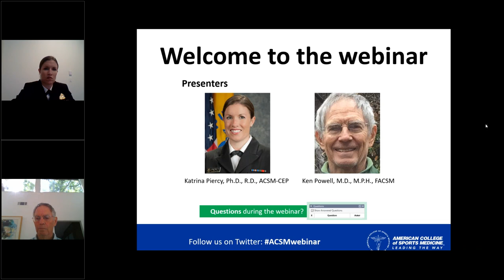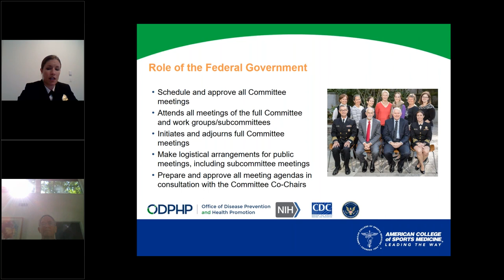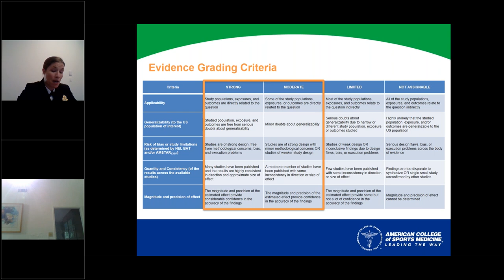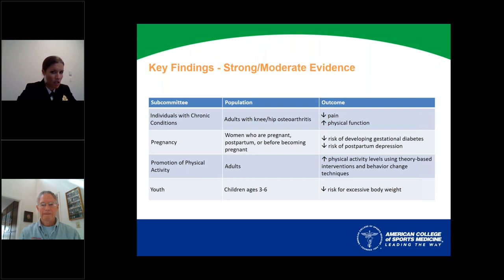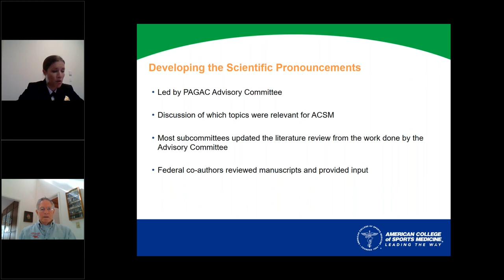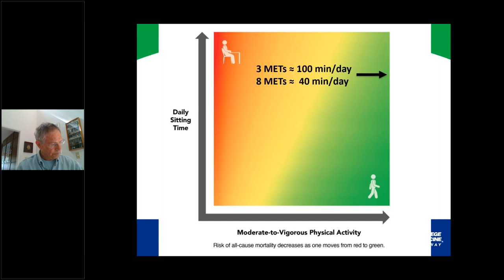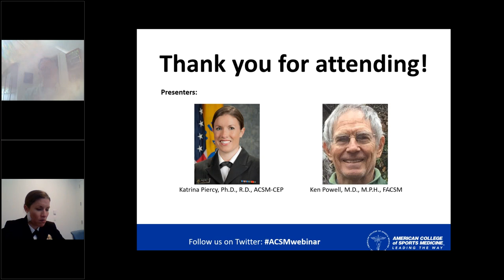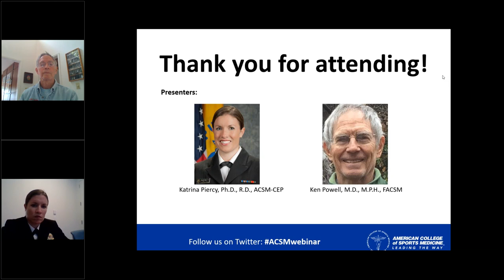Behind the Scenes of ACSM’s Collection of Scientific Pronouncements | Physical Activity Guidelines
Behind the Scenes of ACSM’s Collection of Scientific Pronouncements | Physical Activity Guidelines for Americans, 2nd Edition

Presenters: Dr. Katrina Piercy & Dr. Kenneth Powell